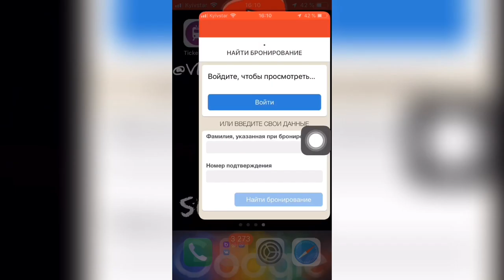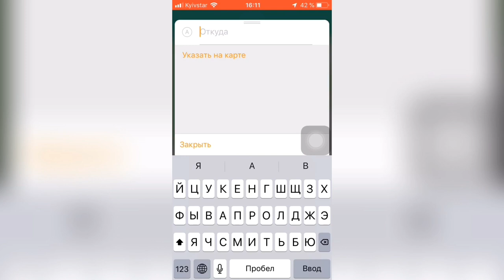✈️ТОП 4 приложения для путешествий на iPhone/Android✈️ - Apple Experts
Все ссылки будут закреплены в комментарии под видео!

Действительно с этими потоплениями станет на много проще найти маршрут, заказать билет или гостиницу за долго до прибытия!
Maps me
Hotels com
Tickets ua
Тачка